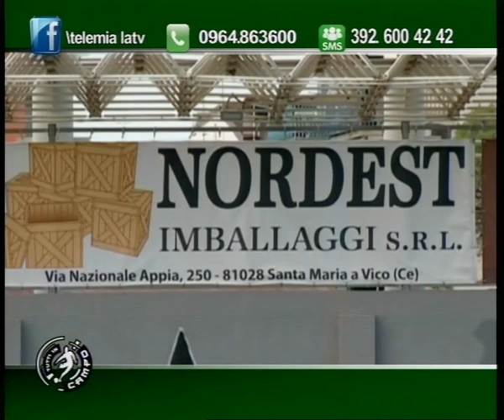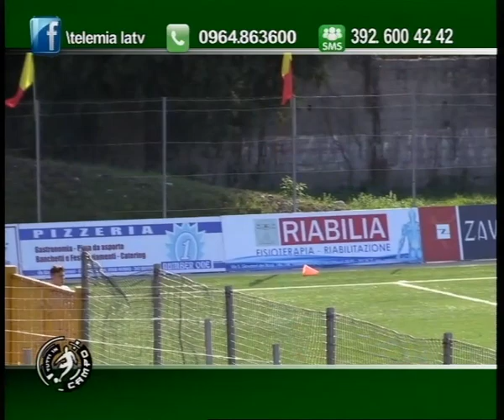Tuttincampo Puntata N°1 - 14/09/15 - TeleMia